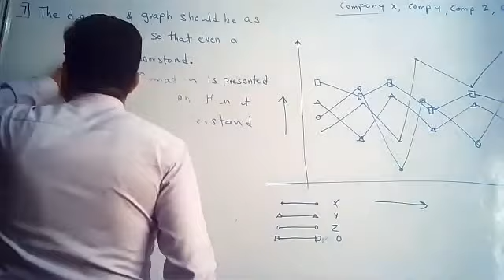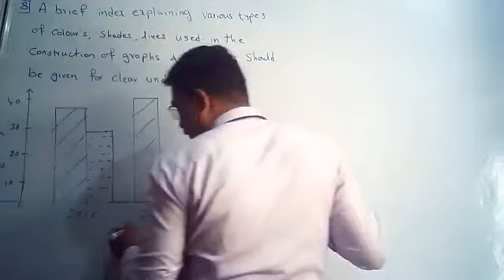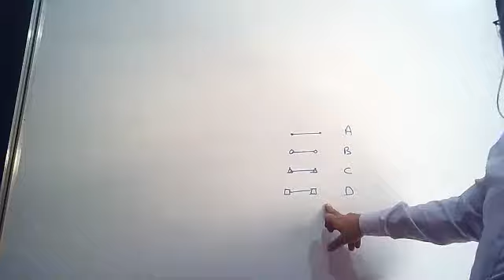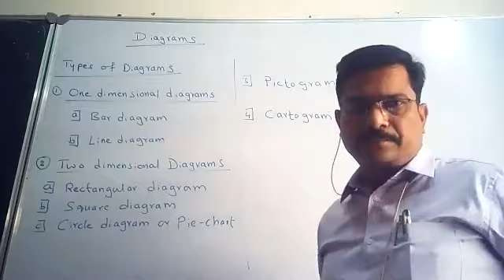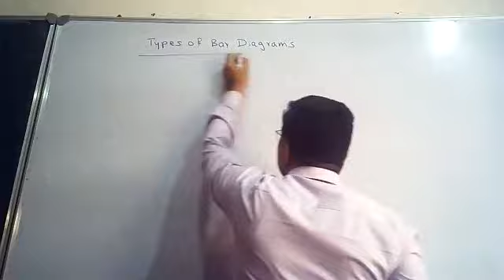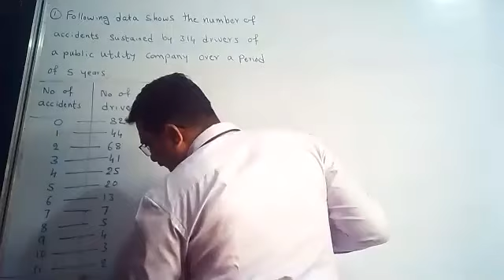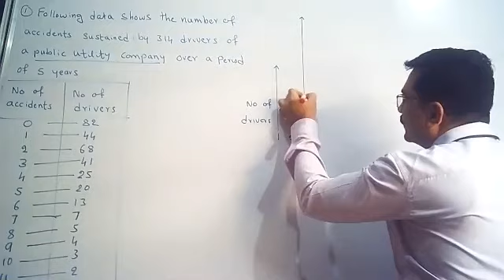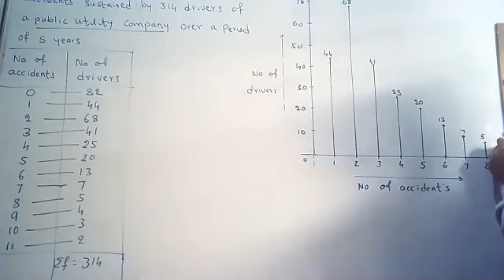Business Statistics-I || Class 27 || Dt: 09/11/2020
General rules for construction of Diagrams and Graphs
Types of Diagrams
Line Diagram